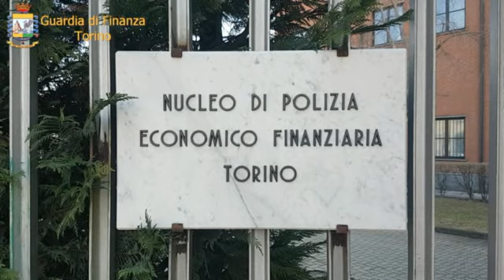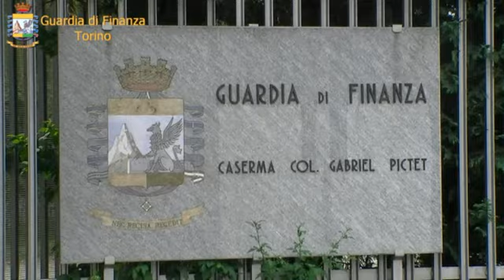BORGARO-VAL DELLA TORRE - Prestavano soldi con tassi del 300%: coppia finisce nei guai